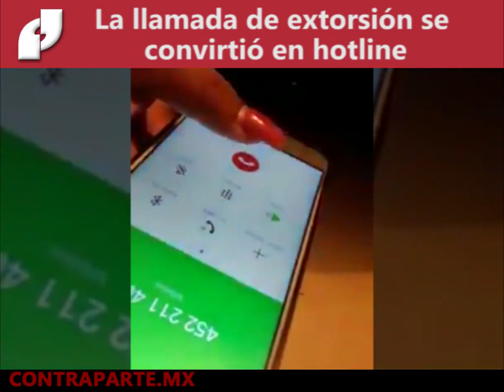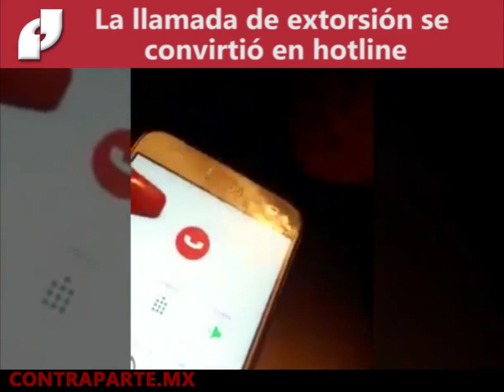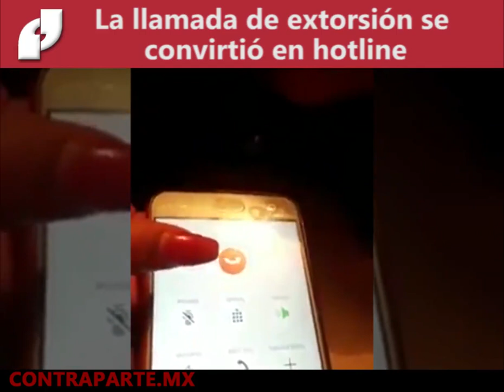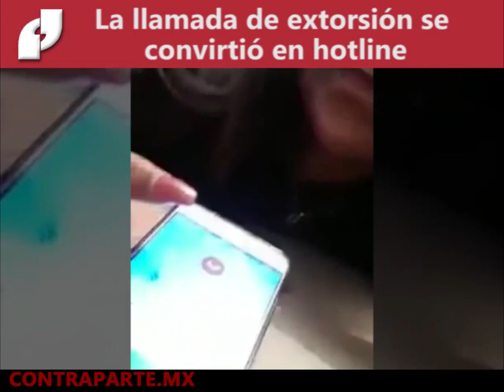Llamada de extorsión termina en hotline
El amor no tiene forma y puede surgir en cualquier lugar